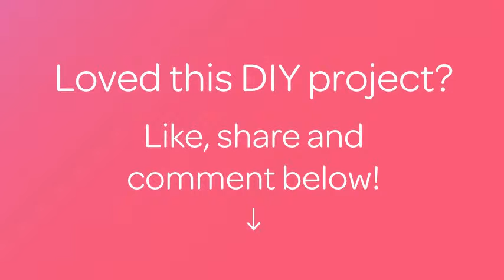How To Make A Felt Photo Frame Hedgehog - DIY Crafts Tutorial - Guidecentral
About this DIY project:
- Title: Make a Felt Photo Frame Hedgehog

Supplies:
- Felt
- Glue
- Scissor
- Needle and thread
- Stuffing
- Beads for eyes and noise
- Accessories
- Piece of fabric
- Photo frames